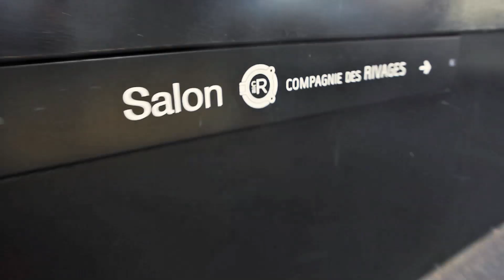#2 BOAT - BAPTEME A NANTES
Eric Peron a baptisé l'Ours Blanc du projet BOAT Beneteau Ocean Atlantic Tour le week end dernier à Nantes en présence de la famille et des amis d' Aurelie et Jonathan qui partent très bientôt pour une belle aventure d'un an en voilier.